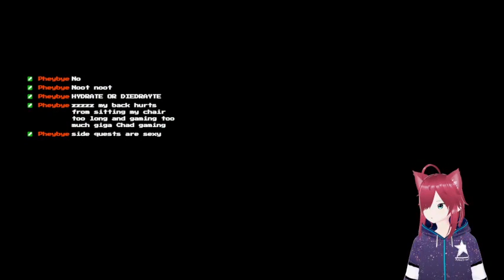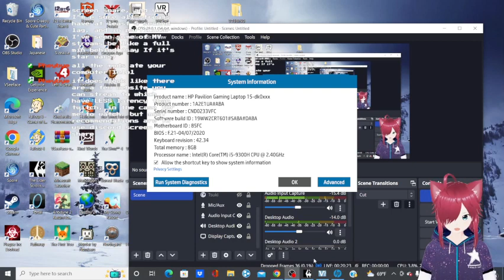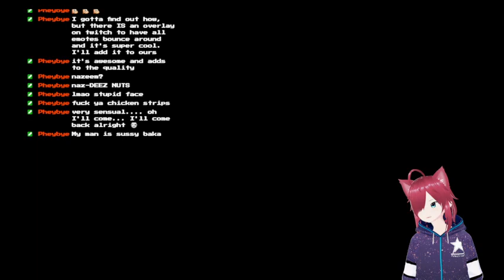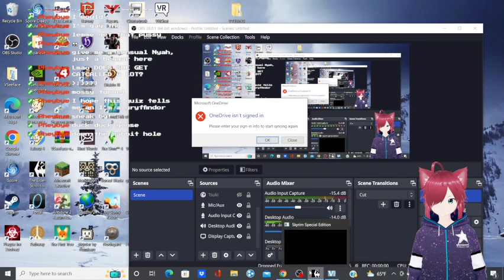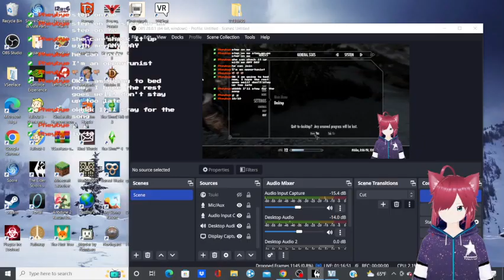It's pretty late, but let's play modded Skyrim anyways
Modded skyrim is back!